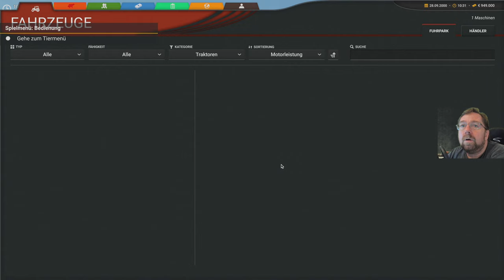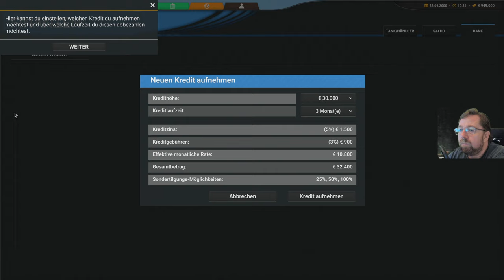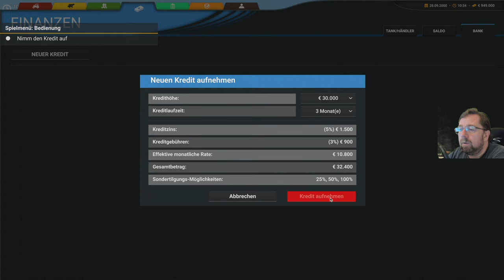Professional Farming Cattle and Crops teil 7 Beginnt mit regen dann Wirt die spiel Bedingung gelernt